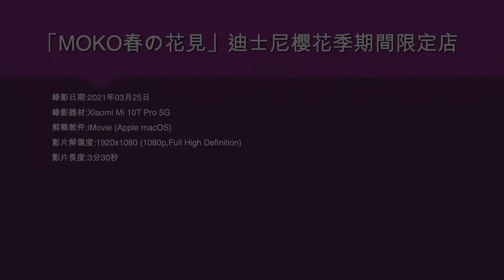「MOKO春の花見」迪士尼櫻花季期間限定店 (1) - 2021年03月25日